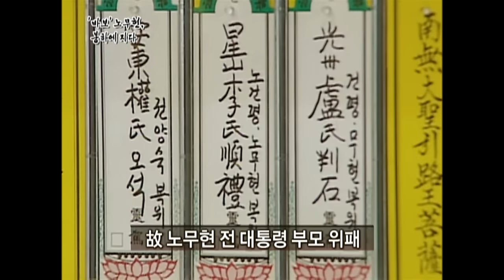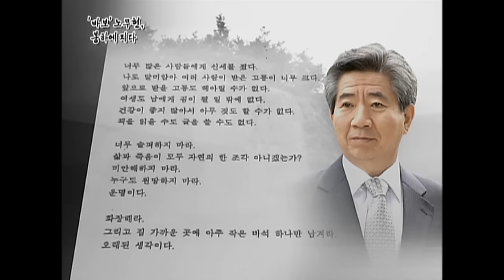[Full] 바보 노무현 봉하에 지다_MBC 2009년 9월 25일 방송